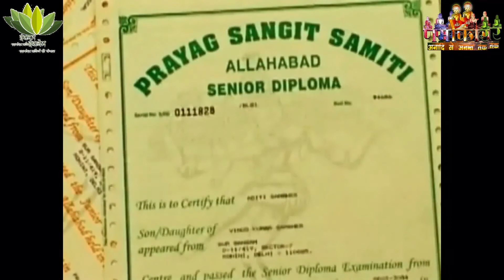SATMOLA KAVIYON KI CHAUPAL-589/2|24/06/20| सुरीली आवाज प्रतिमा नागेश (छिंदवाडा)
प्रसिद्ध कवि प्रवीण आर्य के संचालन में  कवयित्री प्रतिमा नागेश (छिंदवाडा)की शानदार रचना को सुने। बहुआयामी व्यक्तित्व की स्वामिनी शिप्रा गीत-कवित छंदों एवं ग़ज़ल के धनी है। प्रस्तुत एपिसोड में आतंक पर अपनी ओजस्वी पंक्तियों से आप इनकी रचना से ही परिचित हो जायेगें। हमारा प्रयास रहता है कि ऐसी प्रतिभाओं को मंच प्रदान करना जो विद्वान्/विदुषी होने के बावजूद बाजारवाद की आंधी में स्थान नहीं बना पाते है। आइयें सुने इनकी श्रेष्ठ रचना को।
निर्माता (अवैतनिक): प्रवीण आर्य
निर्माता (अवैतनिक): राजेश्वरी आर्य/प्रवीण आर्य
प्रस्तोता: अनुनीत आर्य
सहायक-निर्माता: डॉ जय सिंह आर्य, सूर्यम ठाकुर
संपादक: दिव्या बंसल
आगामी शूटिंग शैड्यूल: गोवा की पूर्व राज्यपाल एवं प्रसिद्ध साहित्यकार मृदुला सिन्हा जी के सानिध्य में, 5 जुलाईरविवार प्रात: 10 बजे। लोकप्रिय कवयित्री रजनी अवनी  के संचालन में  हमारे स्टूडियों E- 1, प्रशांत विहार मेन रिंग रोड (फोर्ड शोरूम के नजदीक) सम्पन्न होगी। सैकेंड

(कुल 20 सीट शेष)
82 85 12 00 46
शुभा आर्य : 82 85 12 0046

RAJESHWARI ARYA
Bank: PNB
Branch: Sec-24 Rohini Delhi-85
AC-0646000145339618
NEFT IFS Code: PUNB0658200
अथवा 
PayTm/google pay करें
यदि आप में से कोई भी नवांकुर कार्यक्रम में काव्य -पाठ करना चाहता हे तो आप हमसे निसंकोच हमारे वॉट्सएप्प नम्बर 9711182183 ( पर संपर्क करे अथवा यहां क्लिक करके अपनी सदस्यता हमें बता सकते हे हम जल्द आपसे सम्पर्क करेंगे सभी एपिसोड का वीडियो और कविता सुनने के लिए यहां क्लिक करे। और हमारी एंड्राइड ऍप डाउनलोड करने के लिए यहां क्लिक करे जिससे हमारे आनेवाले एपिसोड को आप ऍप में फ्री देख सकते हे। चाँदी के सिक्कें जीतने का भरपूर मौका
सतमोला कवियों की चौपाल के सभी दर्शकों अपने लोकप्रिय ईशदेन टीवी को सस्क्राईब करें व अपने मित्रों से कराऐं। सस्क्राईब कर स्क्रीन शॉट हमारे सतमोला टीम के मोबाइल 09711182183 पर व्हाट्सएप करें। प्रत्येक माह शुटिंग पर प्राप्त स्क्रीन शॉट्स में से 3 लक्की ड्रॉ निकाले जाएंगे। तो देर न करें चैनल को सस्क्राईब करना शुरू करें। चाँदी के सिक्कें जीतने का भरपूर मौका।
{संरक्षक: श्री अनिल कुमार मित्तल ( सी.एम.डी. सतमोला) मार्गदर्शक: श्रीधर पराडकर सलाहकार: तिलक चांदना, उर्वशी जहान्वी अग्रवाल, निर्देशक: राजेश चेतन सह-निर्देशक: अनुनीत आर्य संगीत निर्देशक: आचार्य राम लोचन संचालन: रसिक गुप्ता-रजनी अवनी मीडिया पार्टनर: णमोकार चैनल, एवं ईशदेन टी.वी. मिडिया प्रमोटर: धवल भावसार प्रेरणा:अखिल भारतीय साहित्य परिषद् न्यास। सतमोला कवियों की चौपाल में अपने एकल काव्यपाठ को देखने हेतु आप हमारे वैबपोर्टल को क्लीक कर ईशदेन टी.वी. एवं ईशदेन एप के लिंक प्राप्त कर सकते हैं।
विशेष अनुरोध: कविता की सुचिता अक्षुण्ण रहे एवं नवांकुर कवि-मित्रों को प्रोत्साहन हेतु हमारे आपके ईशदेन टीवी को अवश्य सस्क्राइब करें। आप चैनल सस्क्राइब करे और लक्की ड्रा में चाँदी का सिक्का जीते। इसके लिए आप सस्क्राइब करने के बाद हमें स्क्रीन शाट जरुर भेजे। पहले सस्क्राइब बटन को दबाएँ फिर बेल आइकॉन को दबाएँ